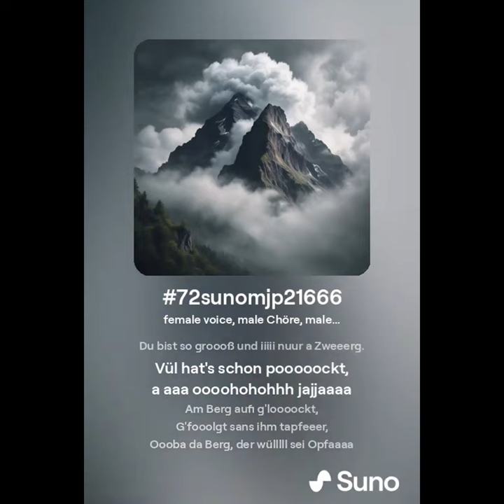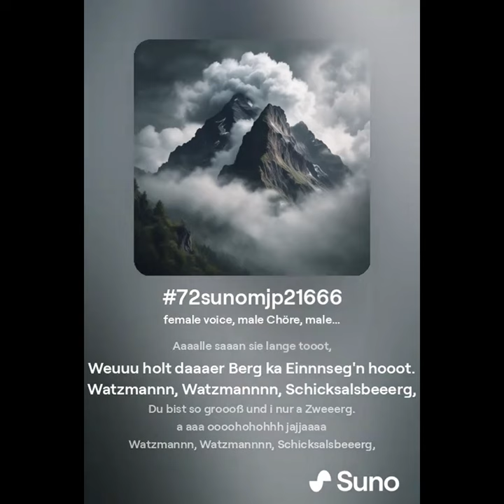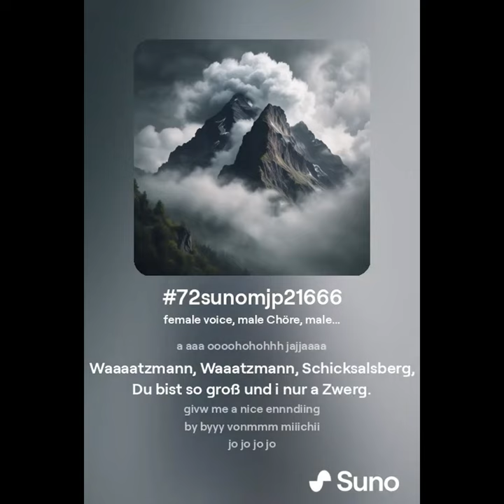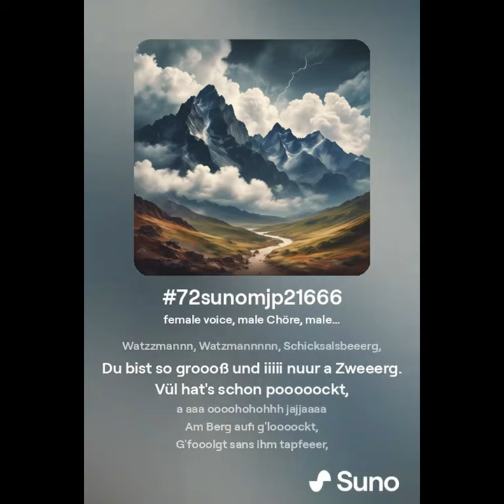1watz2sti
Watzzmannn Watzmannnnn Schicksalsbeeerg
Du bist so groooß und iiiii nuur a Zweeerg.

Groooß und määächtig
Schicksaaaalsträachtiig
Um seinen Gipfellll jaaagen
Neeebelschwaaaaden.

A Doooonnern schickt er oft ins Doiii
Und dann schauderts alle auf amaaaaal.
Wann er doooonnert Goooott behüüüt
Der Berg der kennnnt ka Einnnseg′n nnnit.

Vül hat's schon pooooockt
A aaa oooohohohhh jajjaaaa
Am Berg aufi g′loooockt
G'fooolgt sans ihm tapfeeer
Oooba da Berg der wülllll sei Opfaaaa

Der Beeerg der laßt halt niemmmand aus
D'rumm steigt′s net aufi bleibt′s liaaaber z'Haaus
Aaaalle saaan sie lange tooot
Weuuu holt daaaer Berg ka Einnnseg′n hooot.

Watzmannn Watzmannnn Schicksalsbeeerg
Du bist so groooß und i nur a Zweeerg.

Waaaatzmann Waaatzmann Schicksalsberg
Du bist so groß und i nur a Zwerg.

Givw me a nice ennndiing
By byyy vonmmm miiichii
Jo jo jo jo

Givve me a nice ennndiing
Givee me a nice ennndiing